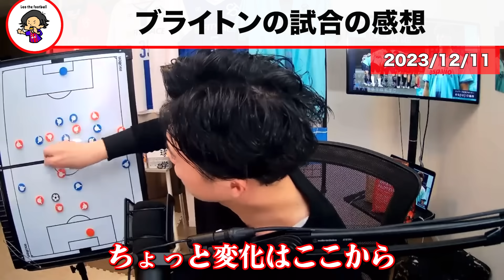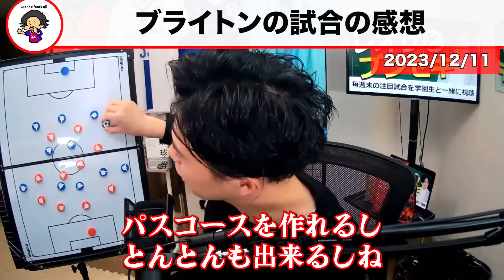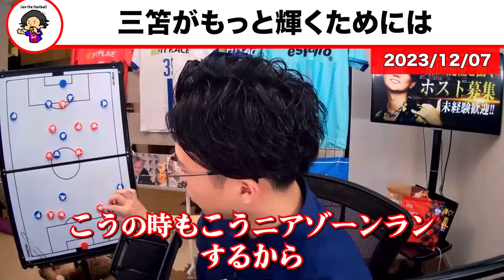【レオザ】三笘薫に起きた良い変化とバーンリー戦のブライトンについて【レオザ切り抜き】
0:00　バーンリー戦のブライトンについて
1:50　三笘をより輝かせる方法
3:37　三笘が活躍するには

『Leo the football 』Twitter👇

 / soccerrapperleo